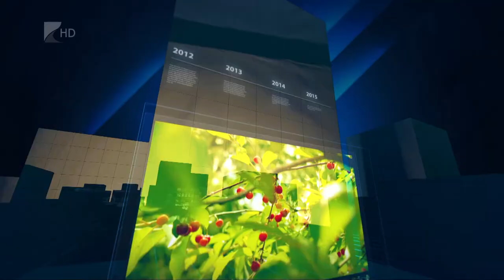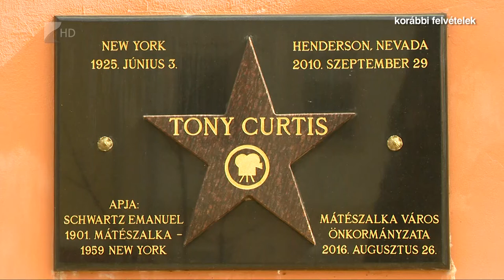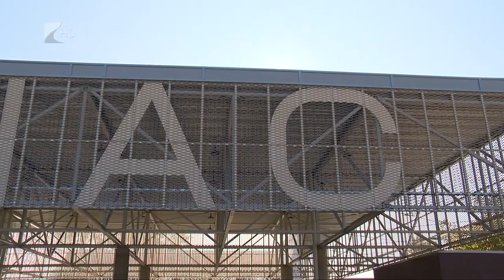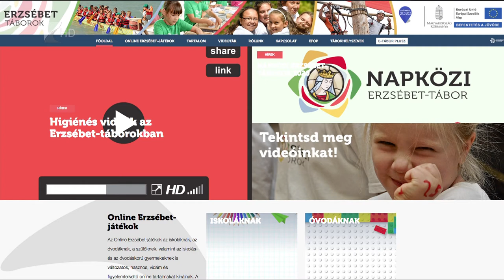35 perc - 2020.07.08.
Témák:

1. Fejlődő Mátészalka
Új rendezvénytér, több parkolóhely és sportolási lehetőség a városban.

2. Agrártámogatás
Újabb 100 milliárd forinttal segítik a hazai gazdákat.

3.

Segítség a szülőknek, élmény a gyerekeknek
Idén nyáron is több ezer diák mehet Napközi Erzsébet-táborba.